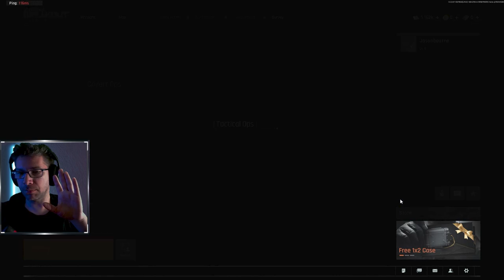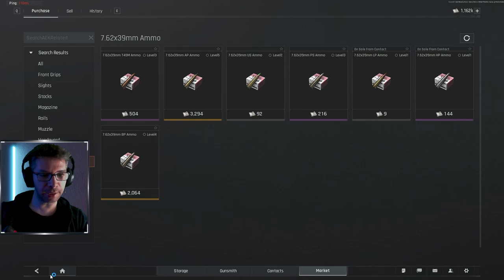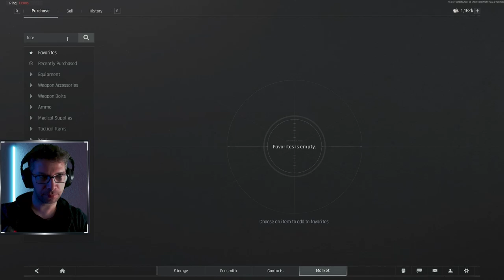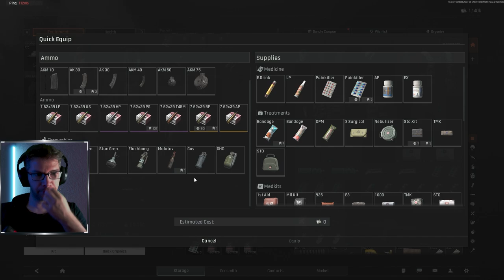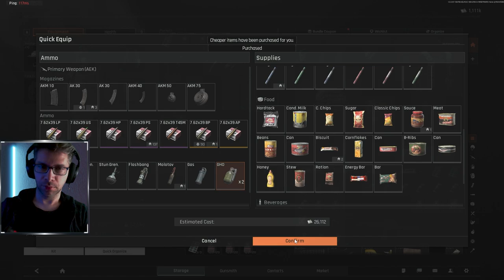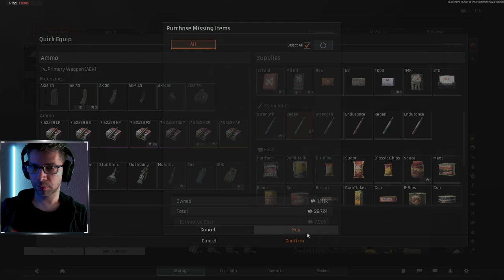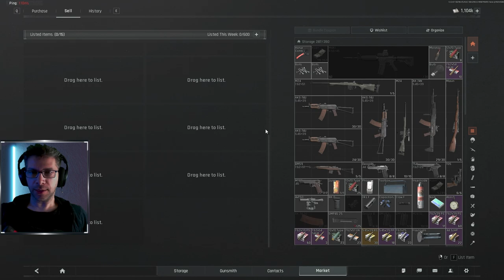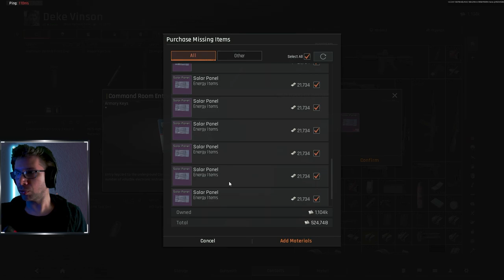Eğitim Videosu - Arena Breakout Infinite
Arena Breakout Infinite - Detaylı eğitim videosu, deneyimli oyuncu Ozi eşliğinde, para kasma, kredi kasma, silah ve mermi mekanikleri, item satma, pahalı itemler, loot teknikleri, silah ve mermi özellikleri, görevler

Kısaca Arena Breakout Infinite oyunun başlıyorsanız giriş seviyede hızlı bir eğitim videosu hazırladık